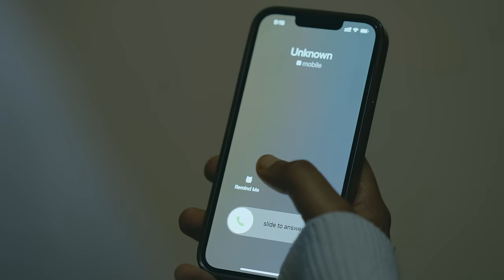Woh Mulaqat (Official Music Video) - Madhur Sharma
Emotions are incredibly difficult to deal with. And while love is one of the most surreal of them all, losing the one you love can shatter you like you never knew was possible. And that is exactly what this song is about. ‘Woh Mulaqat’ is all about missing your loved one who is no longer with you and thinking about the last time you met each other.

Credits -

Music Composer : Chirag Soni
Singer: Madhur Sharma
Lyrics: Vishal Pande
Music Arranged & Produced by:
Swapnil Tare & Chirag Soni.
Guitars & Strokes - Bibhash Boraghoin
Executive Producer : Tushar Agarwal
Madhur Sharma’s Management : Pearl Talent Management

Video credits
Video - Snowleopard Films
Director - Rajeev Thakur
Assistant Director - Gaman Grover
Dop - Ashish Rana
Editor/Colorist - Bharat Mittal

Lyrics -
Ab na khushi hai na koi wajah jo khush rahe hum
Ab wo judaa hain toh phir kisey ye sab kahe hum
Rishte jo the sabhi wo bhi toh ab hogaye khatam
Tanha bhala yahan na jaane ab kaise rahe hum.

Ghum mein doobe huye bas yahi sochte
Kaash ye hua na hota
Yun khud hi ko har pal hum hai koste

Woh mulaqat aakhri thi, Ye pata agar hota toh
Milne hi tujhe aate na, aur dil aise na rota toh.

Kaise ye pal dediye zindagi,
Chaha jo woh toh mila hi nahin..
Rone se ab jo humein rokle,
Saathi kahin bhi mila nahin..

Phirne lage hum sadko pe roothke
Yun khud hi ko har pal hum bas koste

Milne hi tumhe aate na, aur dil aise na rota toh...